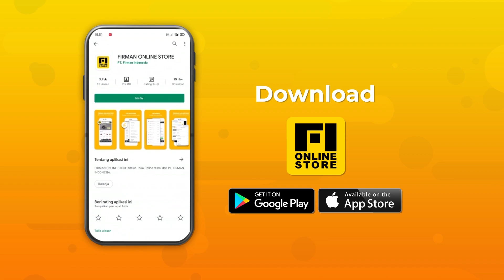Stand Up Ronald | Gue Bisa Prediksi Komika Baru Gabung Di Komunitas | BABAK ELIMINASI 1 DISC SEASON2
Sebanyak 23 finalis di Babak Eliminasi yang akan bersaing untuk masuk ke Putaran selanjutnya

Berikut adalah penampilan Ronald di Babak Eliminasi 23 Besar DISC Season 2

Akankah Ronald berhasil masuk ke babak selanjutnya?
Pasti penasaran kan seperti apa penilaian dari Coki dan Adriano ? Saksikan terus Live Streaming DISC Season 2

Jangan Lupa tanggal 28 Juni, hari Senin Pukul 19.00 WIB
Jangan lupa nyalakan loncengnya ya

Digital stand-up Championship merupakan ajang kompetisi stand-up comedy 100% Digital yang diusung oleh Firman Indonesia dan Teckindo Prima Inovasi dengan total hadiah 100 Juta Rupiah

BebaskanTawamu 100% Digital !!